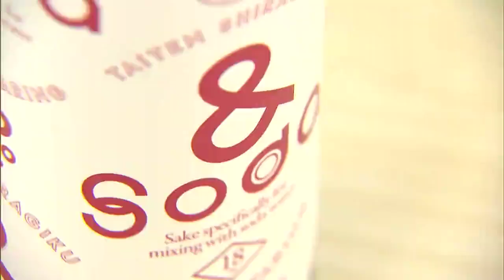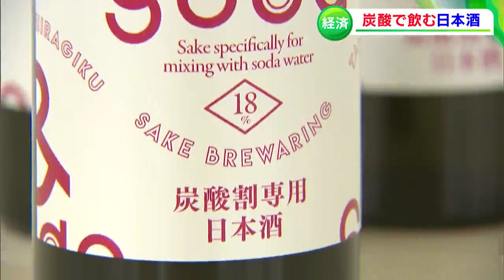「炭酸で割って楽しむ日本酒はいかが」若者の日本酒離れ食い止めたいと高梁市の酒造会社が開発【岡山・高梁市】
高梁市の酒造メーカーが、新しい日本酒を開発しました。飲み方として一般的なのは冷酒や熱燗ですが、こちらは「炭酸で割って楽しむ」商品です。若者をターゲットに、日本酒の魅力を広げます。（2022年9月23日放送）